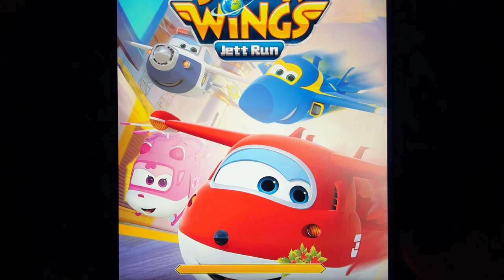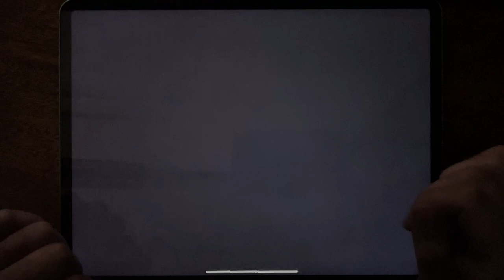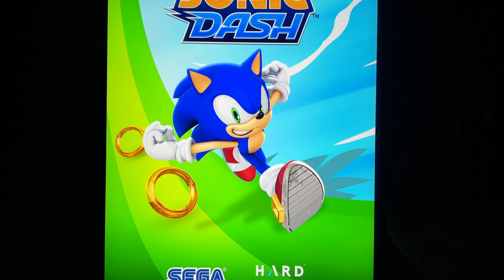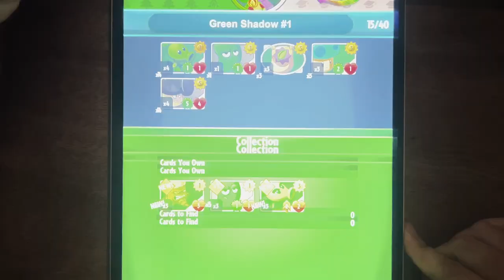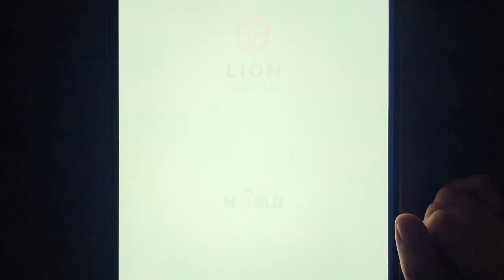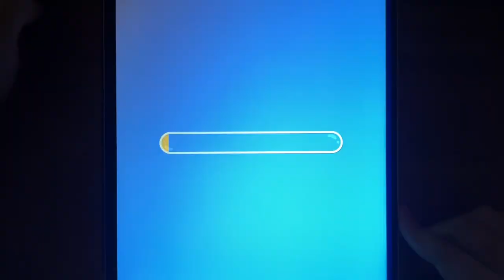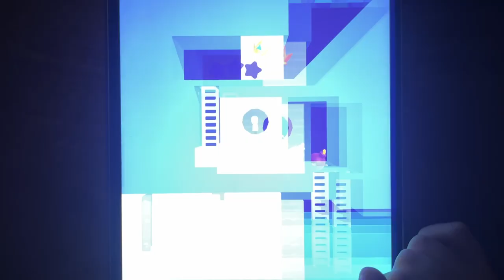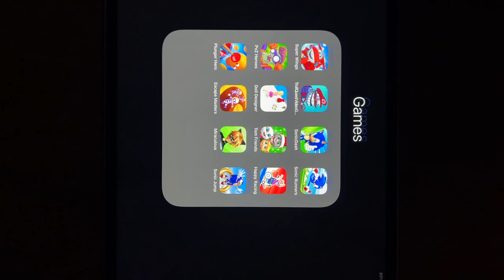Super Wings, Troll Quest Video Games 2, Sonic Dash, Sonic Runners, PvZ Heroes, Doll Designer....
Super Wings, Troll Quest Video Games 2, Sonic Dash, Sonic Runners, PvZ Heroes, Doll Designer, Tom Fiends, Happy Racing, Plungger Hero, Escape Masters, Miraculous, Ronic Jump